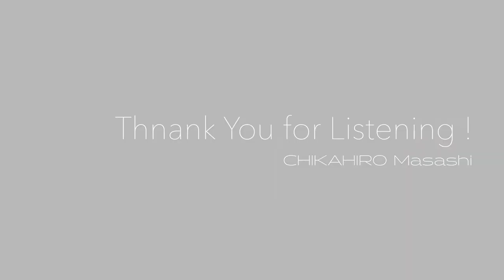KAWAI EX（KAWAI Concert Grand Piano）, Impromptu Op.4,3【CHIKAHIRO PIANO #027】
Impromptu Op.4,3 on/with Kawai EX
Performed by CHIKAHIRO Masashi
Piano : Kawai EX（1989）
Microphone : ZOOM H6
Headphones or monitor speakers recommended.

ピアニスト：近廣昌志
ピアノ：カワイEX（1989）
ヘッドフォンやモニタスピーカ等でお聴きいただくことをお薦めします。
お聴きいただき，ありがとうございます。